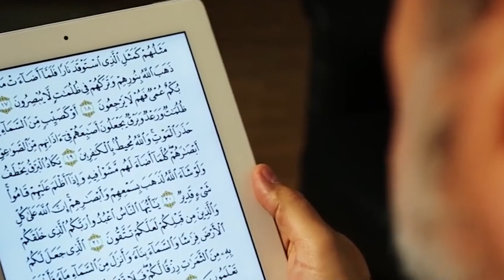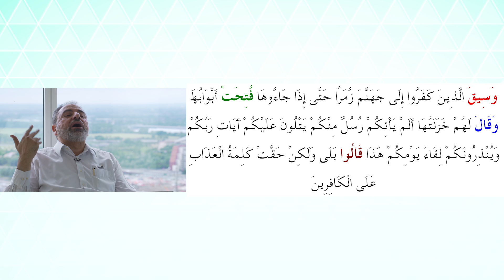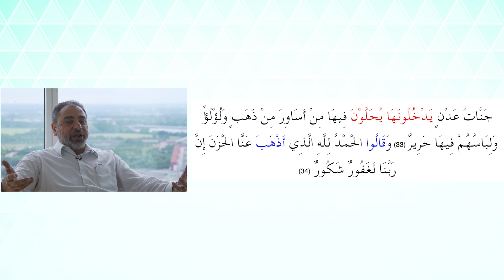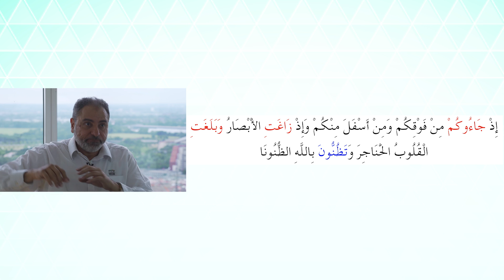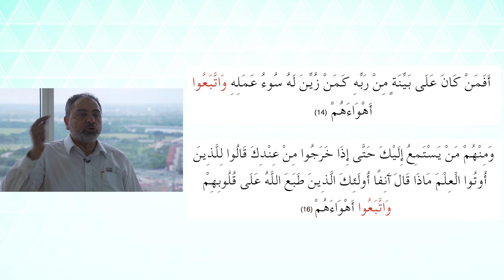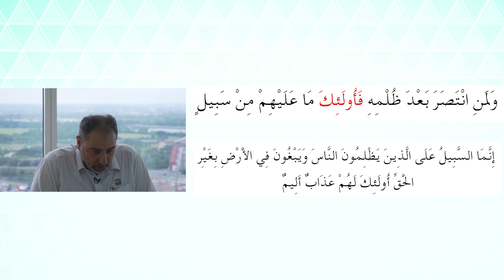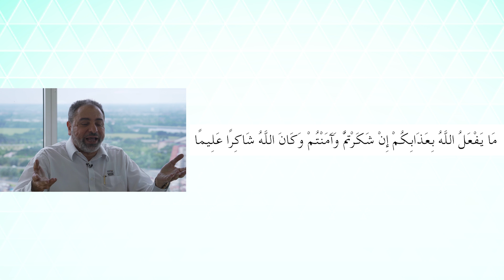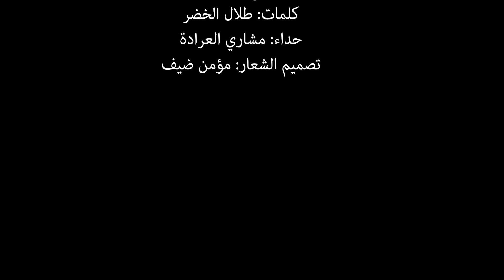الدرس ١٣ من دورة مفاتح التدبر | ظاهرة الالتفات في القرآن | فاضل سليمان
حلقة الشهيد خلاد أسامة